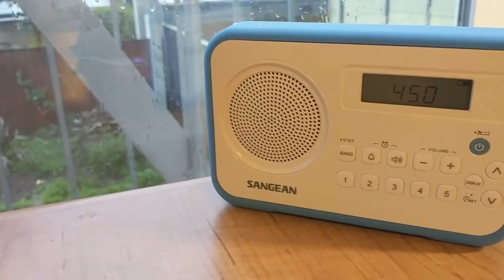Cast iPad music thru radio without Bluetooth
You can use GIzmo Guy Gadget to cast and stream music from your iPad right thru your portable radio without Bluetooth or Wire.

Simply connect this gadget to your audio jack of your iPad, and set your radio to 87.9 FM and you are ready to stream and cast music or sound from the tiny speaker of your iPad right thru any FM radio.

See more info @

Please "like" me at my facebook page @